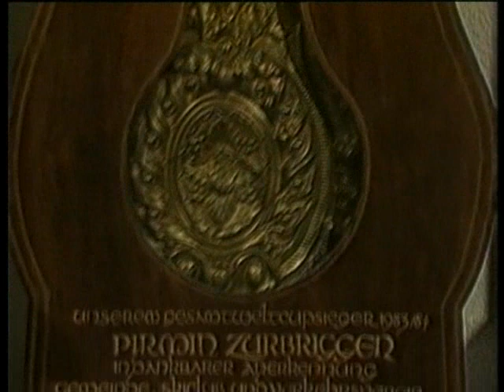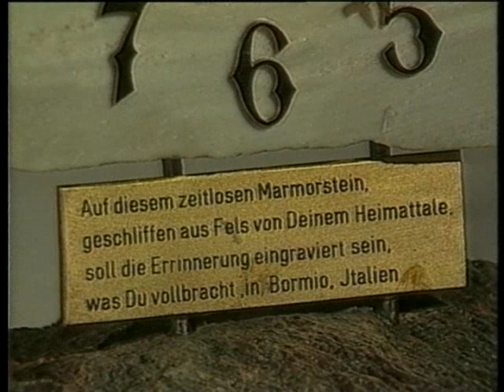Pirmin Zurbriggen - Das Knie der Nation (1985) | SRF Archiv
Pirmin Zurbriggen ist einer der ganz Grossen des alpinen Skisports. Kurz nach einer Knieverletzung gewinnt er 1985 in Bormio den Weltmeistertitel in der Abfahrt und in der Kombination. Das Sportpanorama hat den Walliser Skifahrer besucht. (Sportpanorama, 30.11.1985)